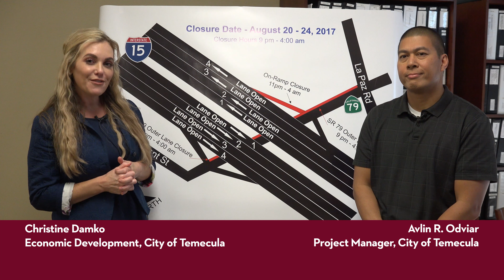Freeway and Lane Closures - Week of August 20, 2017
I-15 northbound On Ramp will be closed August 20, 2017 to August 24, 2017 from 11 pm to 4 am.
The outer westbound lane of SR-79 / Temecula Parkway will be closed August 20, 2017 to August 24, 2017 from 9 pm to 4 am.